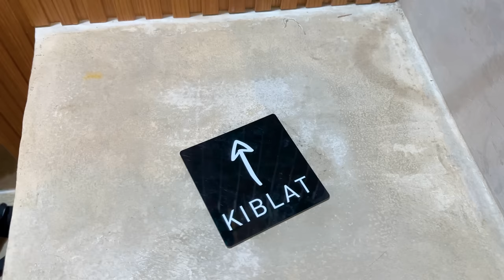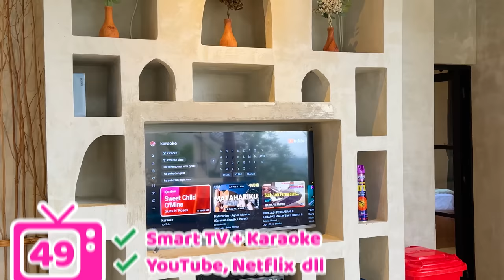VILLA MANTAP BUAT RAME RAME...! Casa Village Villa Puncak | Hotel bagus di Puncak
Kembali ke Puncak bersama Bocan, kali ini Bocan mau kasih tau villa yang view nya cakep banget dan punya 3 tempat tidur, cocok banget buat rame rame karena juga dilengkapi dengan fasilitas karaoke. Penasaran? Tonton sampai abis villa Casa Village ini ya!